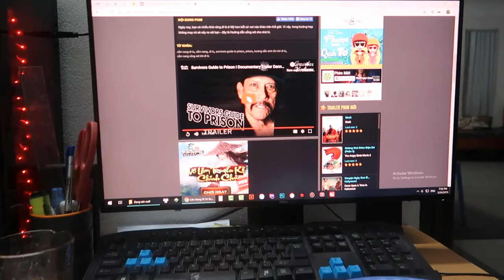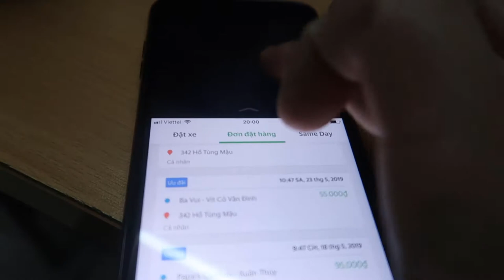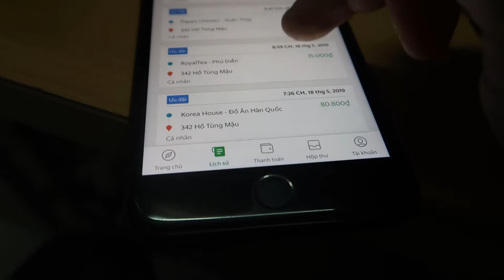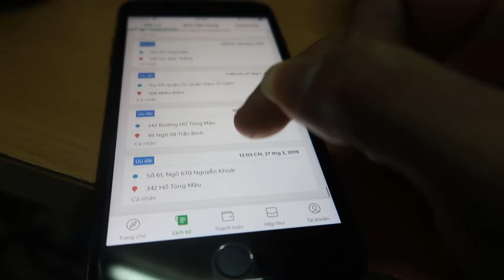Gà rang muối gọi grap food về ăn | Sáng Tốt Bụng